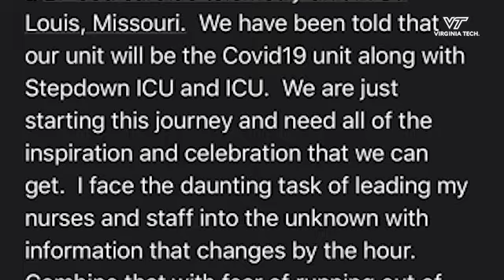DJ Chris Kopec '00 gives back with virtual dance party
During the early weeks of the COVID-19 pandemic, Virginia Tech alumni and part-time DJ, Chris Kopec, '00, threw a live-streamed basement dance party to cheer up his family, but to his surprise ended up lifting the spirits of millions around the globe and raising funds to help thousands.